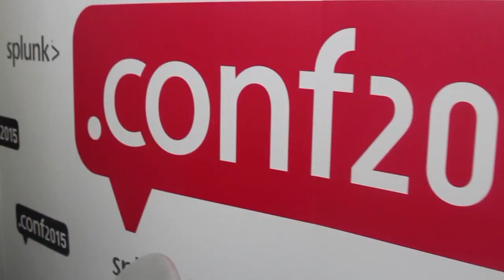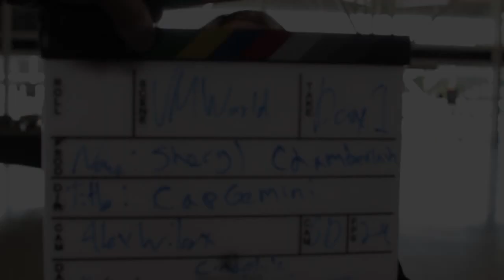Atif Ghauri, Herjavec Group | Splunk .conf2015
Security industry hits its peak

The security industry is experiencing one of its highest activity levels ever, according to Atif Ghauri, senior vice president of global information security firm Herjavec Group. Ghauri spoke to John Furrier, cohost of theCUBE, from the SiliconANGLE Media team, during Splunk .conf2015.

“Companies are searching for products, services … anything to get through,” Ghauri said. “Security teams are overwhelmed. The market is in flux right now, and we need a lot of great partners to help fill in the gaps.”

Navigating through the anomalies

Splunk, Inc. partners well with security leaders, as its Big Data platforms help security companies find and answer questions from the data they gather.

“In the past, we had all this information about attacks coming in from all parts of the network,” Ghauri said. “But there was really no way to think through the data that’s coming in. Companies like Splunk are able to analyze the questions. In the past, we didn’t have the answers. Now we have the answers in data. We also need to know what the questions are. These platforms provide a base to navigate through all the anomalies that are happening today.”

Although platforms such as Splunk give companies such as Herjavec Group a leg up on attackers, Ghauri said, “Right now we’re behind in the arms race.”